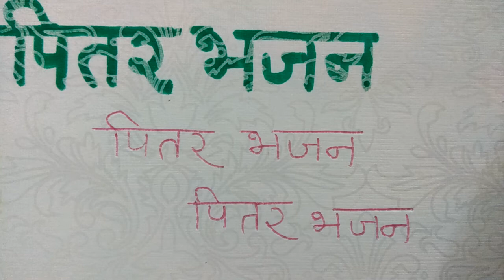Pitar ji bhajan ( 1 ) by sunita jain